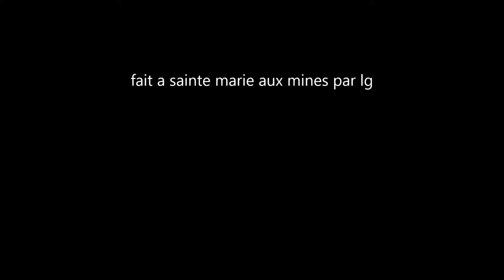sainte marie aux mines le gite